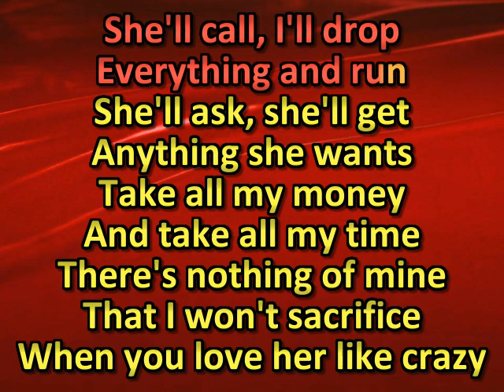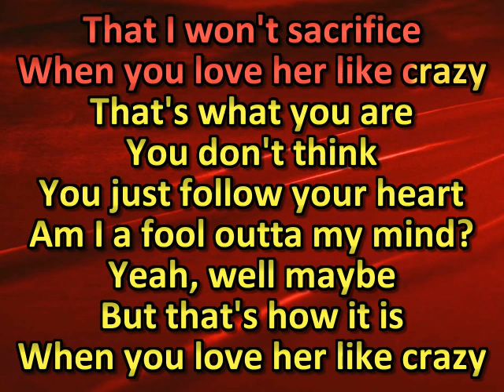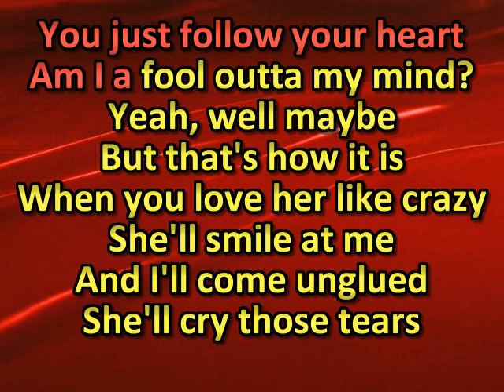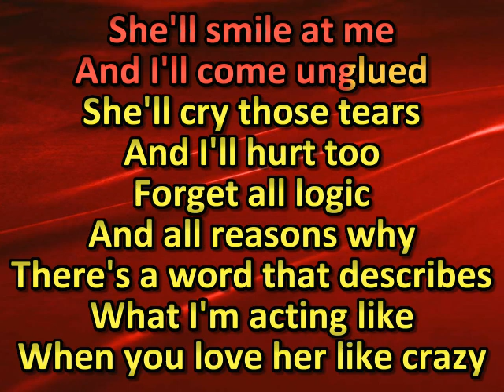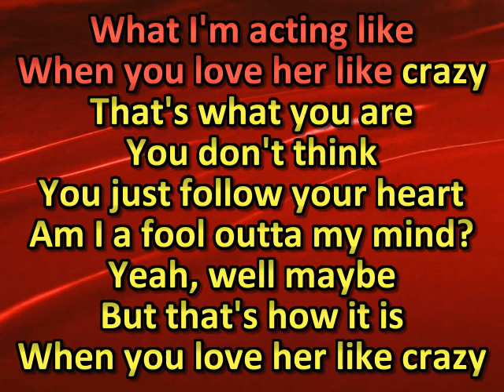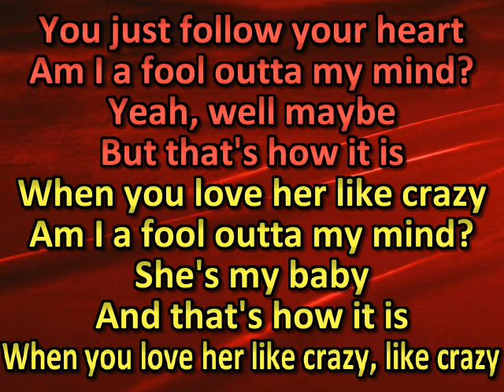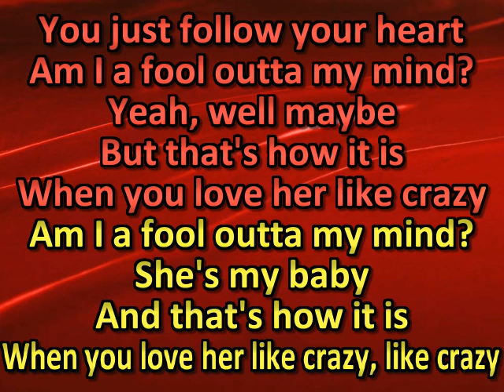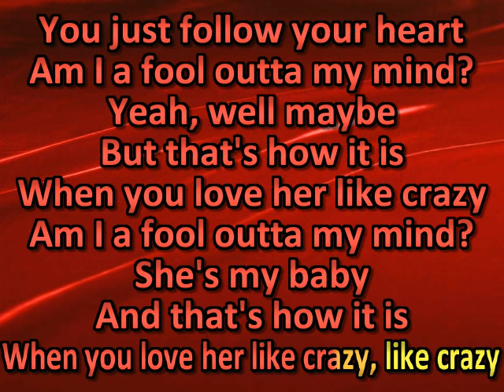Mark Chesnutt - When You Love Her Like Crazy (karaoke) (by request)